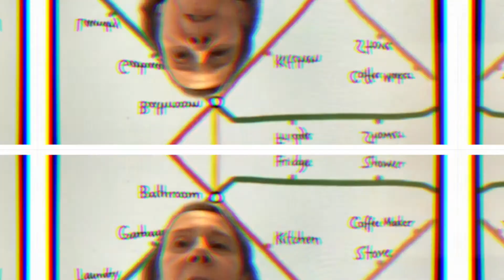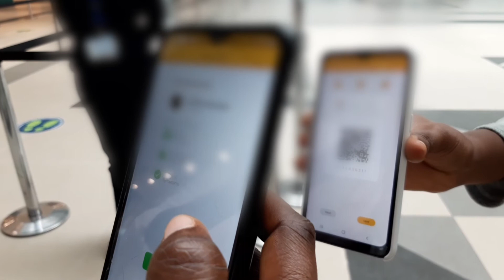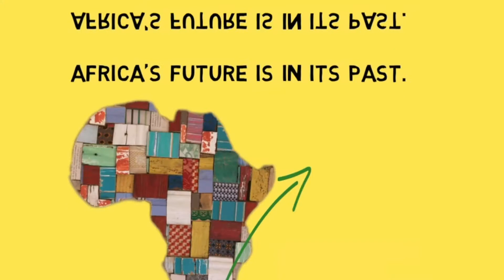Real African debates: A round-up of the afrochampions Boma in partnership with the African Union.